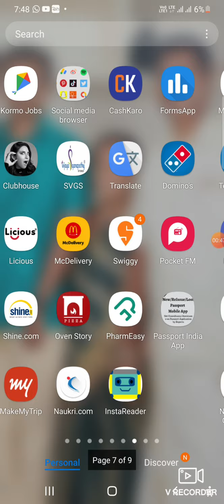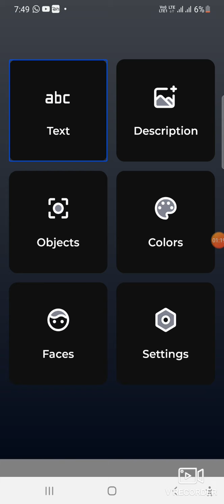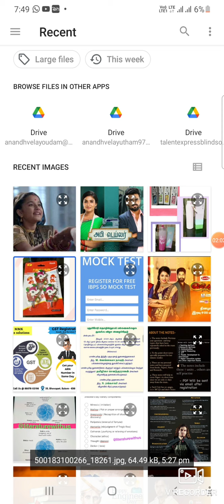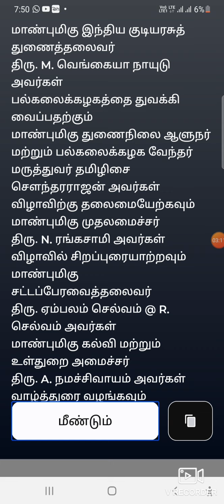extraordinary update of my eyes to read Tamil language for blind : talent express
in this video we will explain about how to use my eyes application to read Tamil language for visually impaired blind people .
it is an extraordinary new update of my application for adding Tamil language.
this method is useful and accessible for reading the Tamil language  text in image .